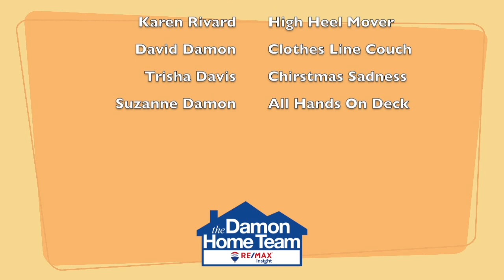How NOT to move....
Thinking about moving? These super helpful moving stories can help prepare you for the daunting task of moving. Check out these moving stories for tips on what not to do.

In this video you will find out how using a clothesline to help move a couch from a second-floor apartment might not be a good idea.
You will understand that all things are possible in high heels!
You don't have to throw away everything that is in that one box...
And Finally, you can't leave all of your belongings in the house you just sold.

When buying or selling real estate it is important to work with a team that will be by your side through the whole process. The Damon Home Team at RE/MAX Insight, results that are moving!